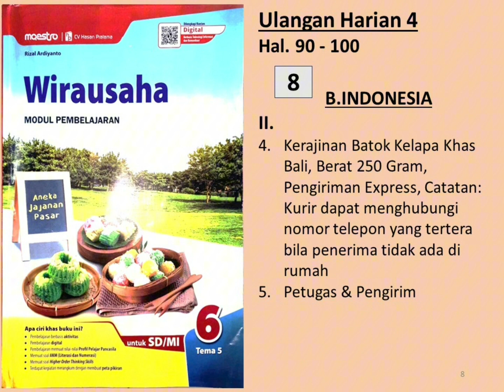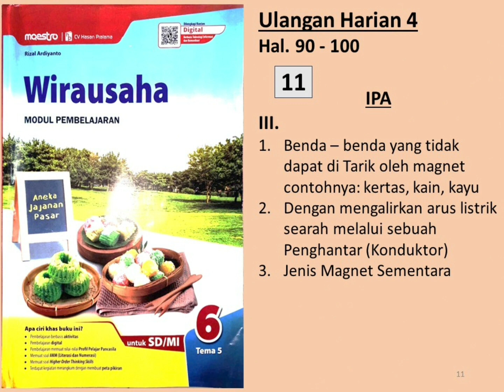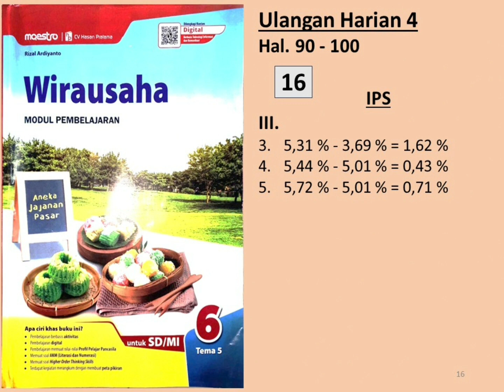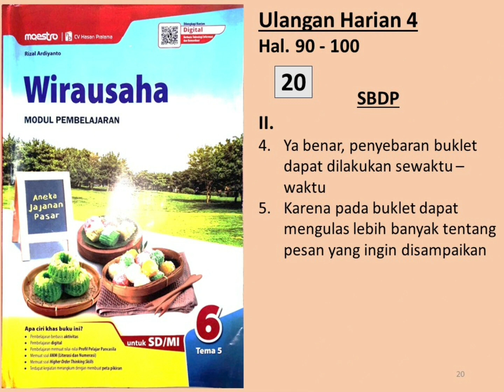LKS MAESTRO 6 - Tema 5 Sub 3 | Ulangan Harian 4 - Hal. 90 - 100